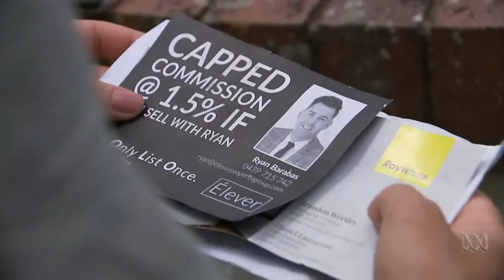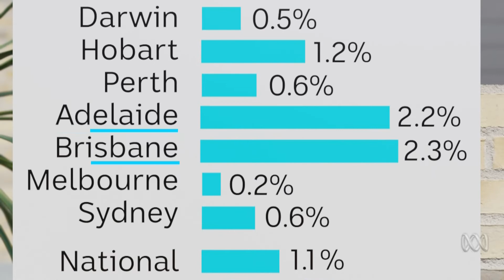Property prices and RBA meet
An average mortgage might go up $1000 a month in a few years, warn economists, even as the RBA promises patience on interest rates.
Air date: 1.2.2022, 7pm news